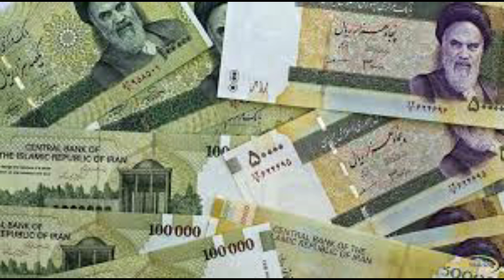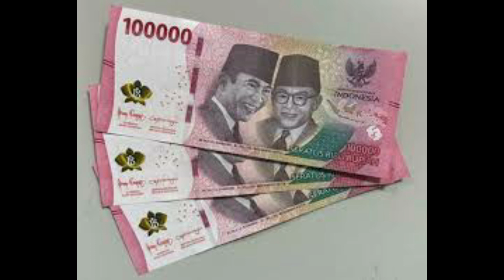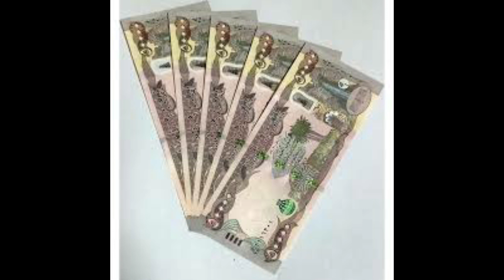RVからレインボー通貨へ